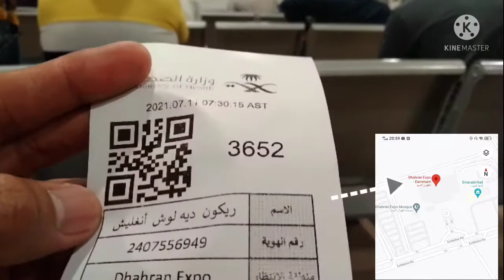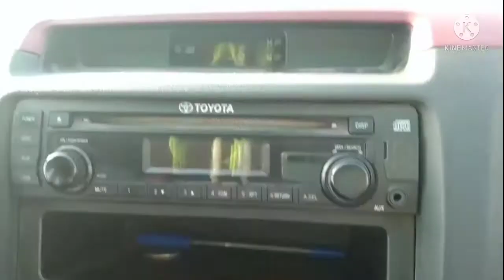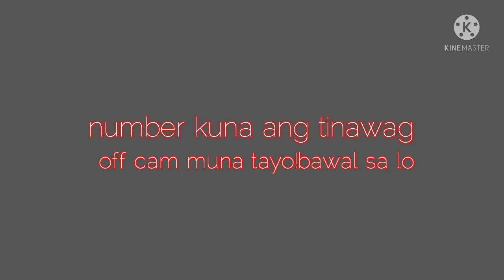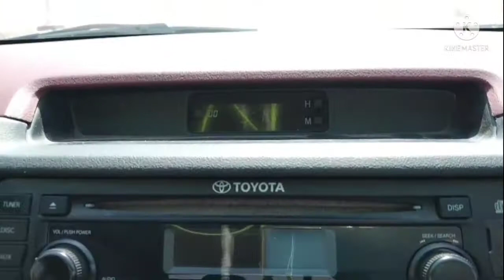2nd vaccine|Dhahran expo Saudi Arabia Ang ganda ng lugar+ si kabayan uuwi na [buhay ofw]